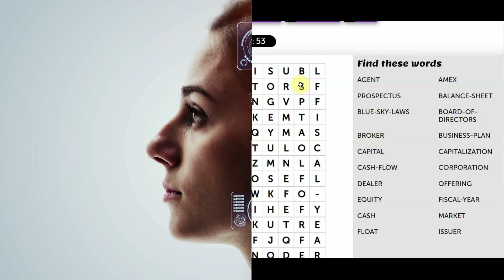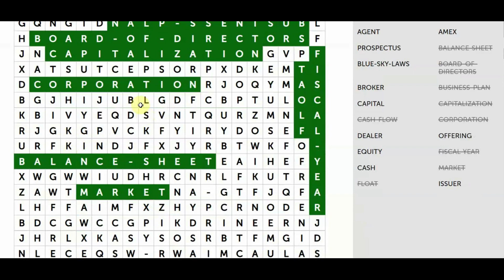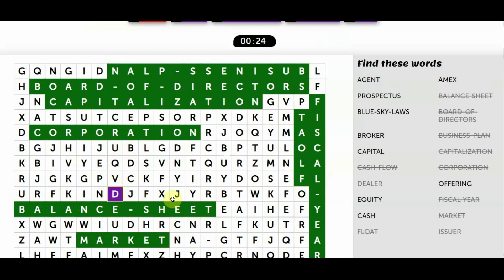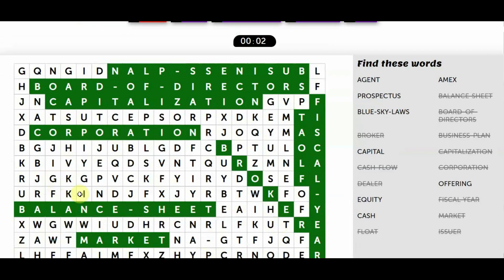Win or Lose- Guess it! LEARN & PLAY LAW GAMES.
Empower yourself with knowledge of the law.  Enroll in individual online law courses or sign up for monthly/annual subscription to access hundreds of quality law courses.